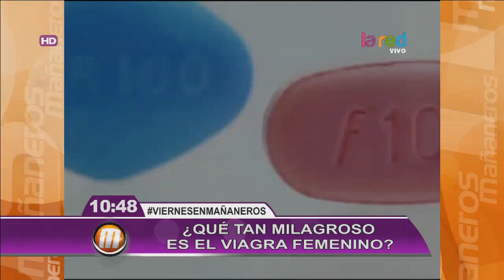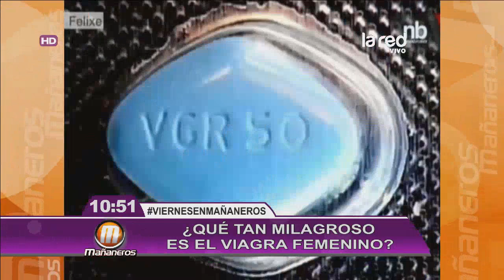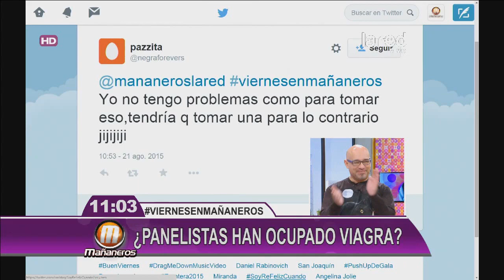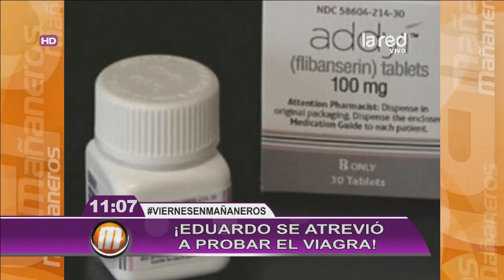¿Qué tan milagroso es el Viagra femenino?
Viagra